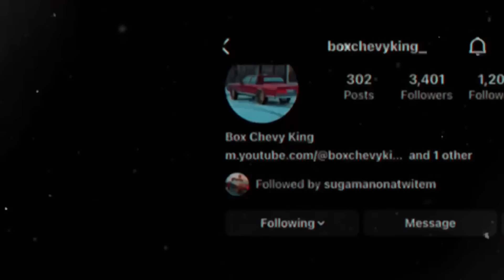NEVER SENDING MY TRANSPORTER TO PICK UP ANOTHER CAR I GOT SCAMMED!!